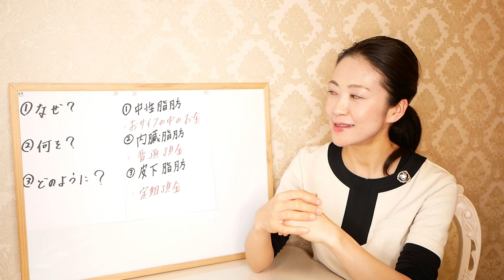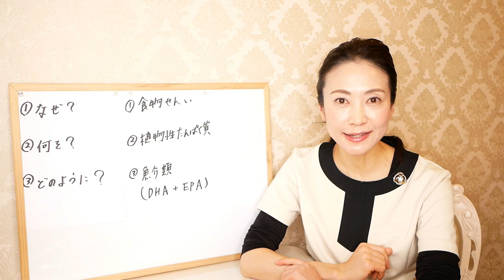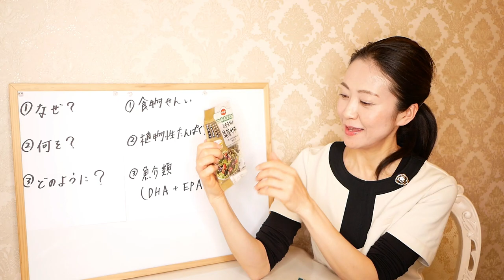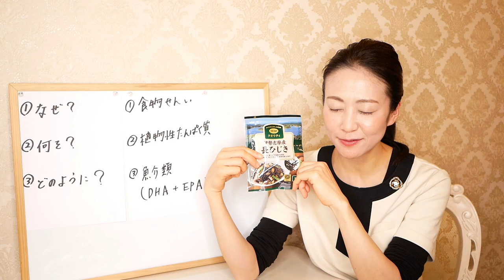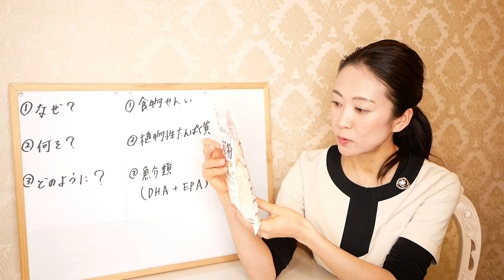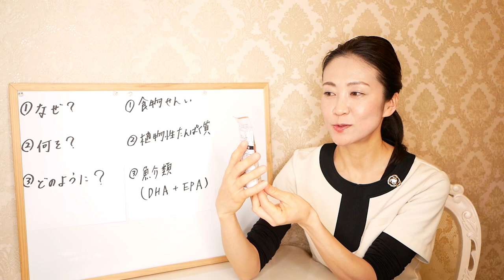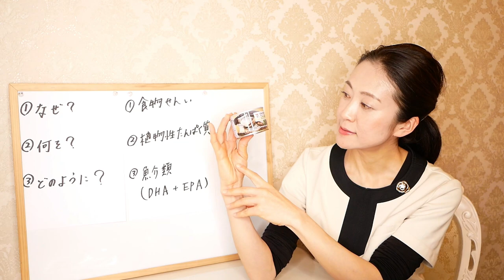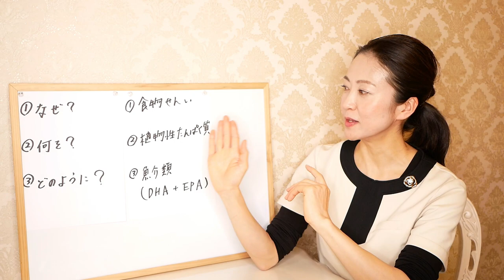【悪玉コレステロール】中性脂肪・コレステロールの数値を下げる3つのポイント！健康診断で引っかかった方に【痩せる美腸活ダイエット】